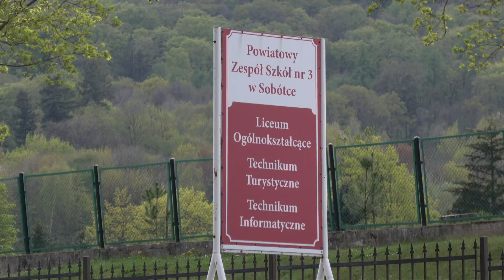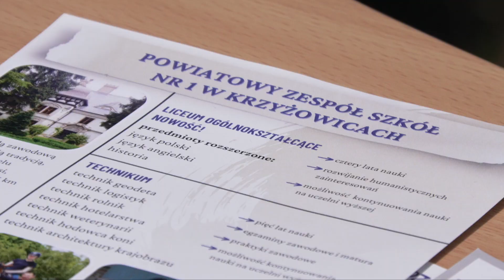Rekrutacja do szkół ponadpodstawowych powiatu wrocławskiego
Tomek i Jakub chodzą do pierwszej klasy liceum wchodzącego w skład Powiatowego Zespołu Szkół nr 3 w Sobotce. Podkreślają, że dzięki temu nie musza tracić czasu na dojazdy na przykład do Wrocławia i mogę lepiej się rozwijać. Szkoła w Sobotce to jedna z dwóch powiatowych jednostek edukacyjnych. Do obu rozpoczęła się rekrutacja.

Bliźniaki są ścisłowcami, dlatego wybrali klasę z rozszerzoną biologią. Lubią matematykę i fizykę, ale podkreślają, że w szkole mogą rozwijać się na wielu płaszczyznach.

- Dzięki luźnemu planowi zajęć możemy w łatwy sposób rozwijać swoje hobby. Na przykład ja z bratem, dzięki temu, że możemy chodzić do szkoły prosto z domu - co prawda jesteśmy dopiero w pierwszej klasie i zobaczymy, jak to będzie - cieszymy się z tego, bo mamy czas na naukę i na rozwój - mówi Tomasz Pańczyk, uczeń liceum w Sobótce.

- Nie dojeżdżając, nie tracimy czasu i możemy się więcej uczyć. Mamy więcej czasu wolnego. Jak mamy po osiem godzin w szkole, a do tego dwie godziny jazdy, to wracalibyśmy bardzo późno. Wtedy nie byłoby czasu na naukę, a co dopiero na sen - podkreśla Jakub Pańczyk, uczeń liceum w Sobótce.

Powiatowy Zespół Szkół nr 3 w Sobotce oferuje kształcenie w liceum ogólnokształcącym w klasie krajoznawczo-lingwistycznej oraz w technikum jako technik informatyk. Podczas rekrutacji do szkoły ponadpodstawowej brane pod uwagę są między innymi punkty uzyskane podczas egzaminy ósmoklasisty. Druga z powiatowych placówek - Zespół Szkół w Krzyżowicach nr 1 oferuje naukę w liceum oraz technikum na wybranych kierunkach.

- Tak naprawdę technik weterynarii cieszy się dużym zainteresowaniem oraz technik hodowca koni. Zapraszamy również do szkoły technik hotelarz i technik logistyk, mamy w swojej ofercie również technik rolnik. W tym roku nowość, czyli liceum. Każdy może spróbować własnych sił - czteroletnie liceum kończące się maturą. Oferta jest szeroka - podkreśla Anna Lee, Powiatowy Zespół Szkół nr 1 w Krzyżowicach.

- Branżowa szkoła I stopnia na różnych kierunkach. Może być to kierowca mechanik, sprzedawca, fryzjer, piekarz, magazynier albo mechanik pojazdów samochodowych - dodaje Marta Miśta, Powiatowy Zespół Szkół nr 1 w Krzyżowicach.

Szczegóły dotyczące rekrutacji są dostępne na stronach placówek powiatu wrocławskiego.